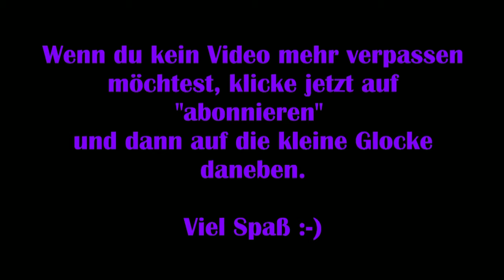A Plague Tale Requiem #16 – Neue Freunde [Lets Play]